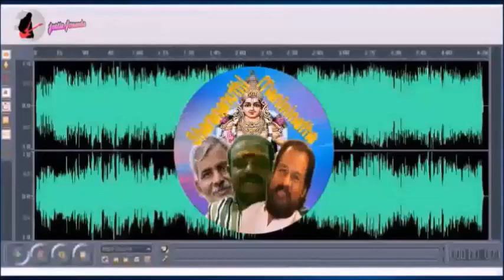Video Deleted Due to copyright claim